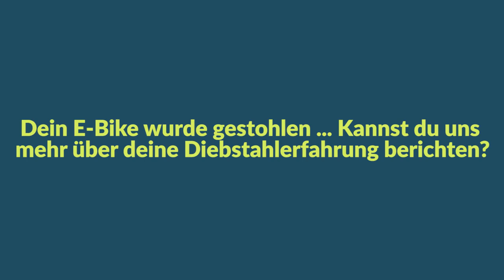E-Bike Diebstahl durch Alarm auf Armbanduhr verhindert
English version below ⬇️

Dieser Dieb ist mit einen saftigen Arschtritt, statt mit einem E-Bike davon gekommen. Andreas iWatch gab einen Alarm in der PowUnity App von sich, als ihr E-Bike gestohlen wurde. Sie konnte dank BikeTrax schnell handeln. Was der Dieb daraufhin getan hat? Andrea erzählt es in der neuen BikeTrax Hits Folge.

▬ Likes & Sympathie ▬▬▬▬▬▬▬▬▬▬▬▬▬▬▬▬

▬ English Version ▬▬▬▬▬▬▬▬▬▬▬▬▬▬▬▬▬▬▬▬▬▬▬▬▬▬▬▬▬▬▬▬▬▬

This thief got away with a good old footie in the patootie instead of an e-bike. Andrea's iWatch sounded an alarm in the PowUnity app when her e-bike was stolen. She was able to act quickly thanks to BikeTrax. What did the thief do as a result? Andrea tells us in the new BikeTrax episode.

▬ Likes & Sympathy ▬▬▬▬▬▬▬▬▬▬▬▬▬▬▬▬